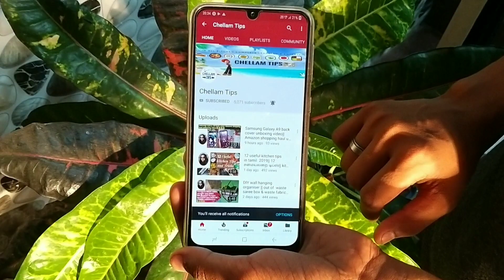Sambar in Tamil || how to make hotel sambar || easy sambar recipe vegetable sambar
12 useful kitchen tips video link;

shopping haul video link,

heart shaped wall hanging organiser video link;

DIY door mat video